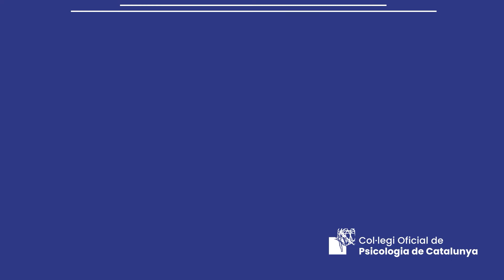Acte de presa de possessió de la Junta de Govern del COPC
Sala d'actes del Col·legi Oficial de Psicologia de Catalunya, 6 de juliol de 2022.